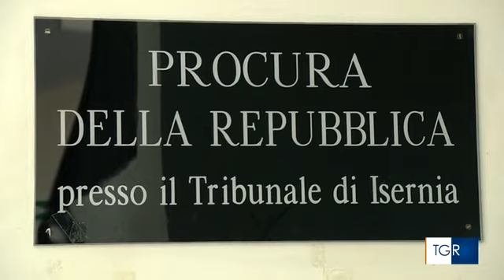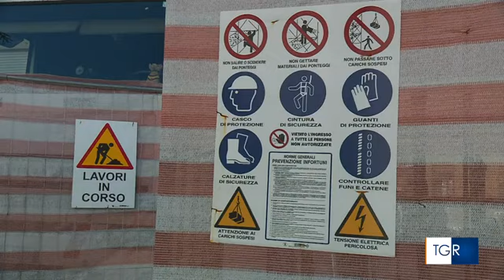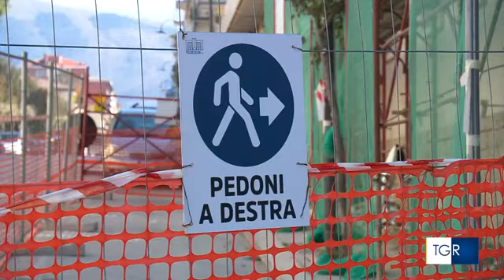RAI TGR MOLISE- Sicurezza sui cantieri, controlli serrati in provincia di Isernia - (07-04-2023)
Sospese diverse attività imprenditoriali edilizie, violazioni in materia di salute e sicurezza.

Fonte: RAI